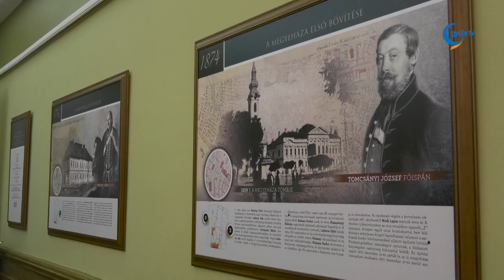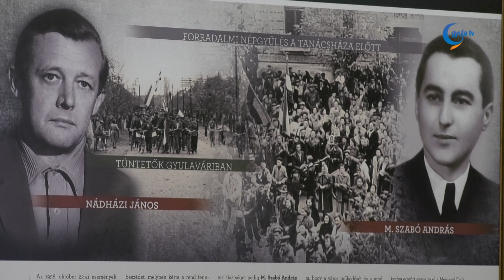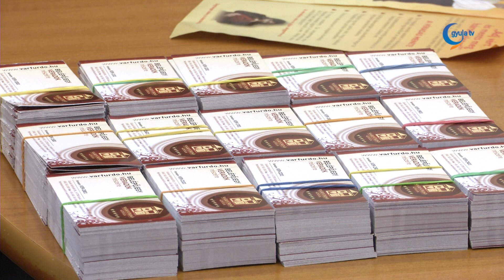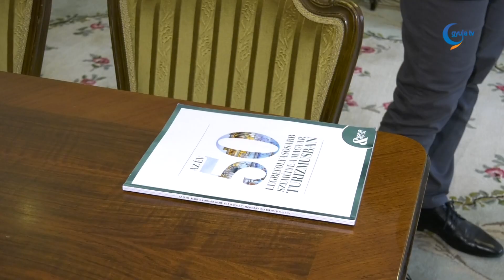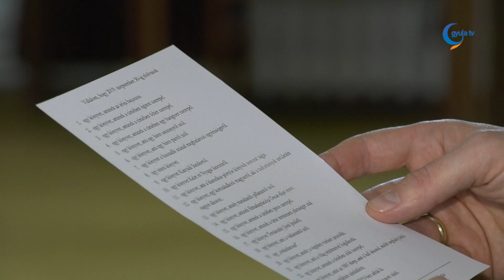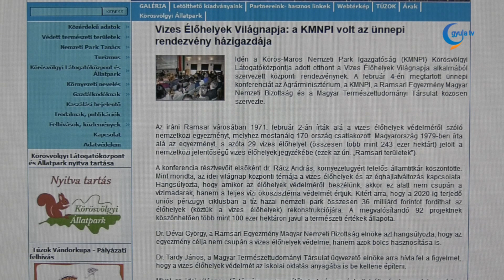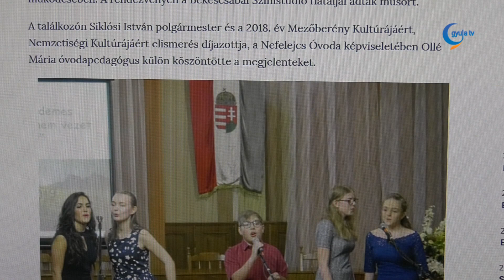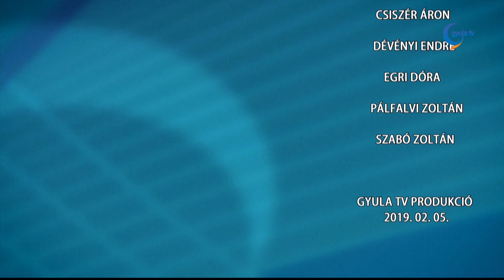Gyula Tv Híradó 2019. 02. 05.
Témák:

- Több szakaszban, 118 millió forintból újult meg a gyulai városháza – hangzott el a keddi kiállítás megnyitón. Az épület történetéről szóló tárlaton Görgényi Ernő polgármester hangsúlyozta, a korszerűsítés egy 68 milliós projekttel folytatódik.

- 1500 belépőjegyet adományozott a Gyulai Várfürdő a Magyar Vöröskereszt Békés Megyei Szervezetének, ezzel is ösztönözve a helyi véradókat. A segíteni vágyók a Vérellátó állomáson kívül a gyulai rendezvényeken is adhatnak vért.

- Az 1983-as országos serdülő bajnokság nagy motivációként hatott Kertes István karrierjére, amikor fiatalon eldöntötte, hogy atlétika edző lesz. Azóta már trénerként is több sikert tudhat maga mögött, melyeket tanítványaival közösen éltek át az évek során.

- Tunéziai határsértőt fogtak a rendőrök hétfőn, a gyulai vasútállomáson.

- A vasárnapi, Gyula és Sarkad közötti, halálos baleset után hétfőn két másik olyan közlekedési baleset történt Békés megyében, mely emberi életet követelt.